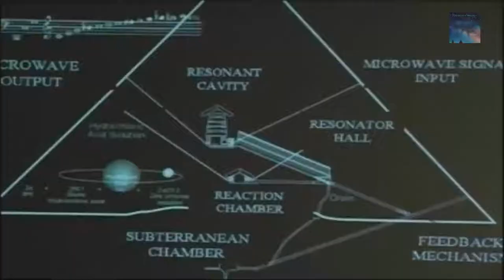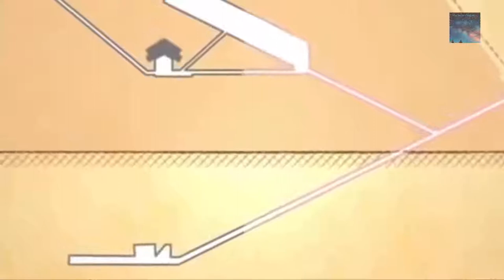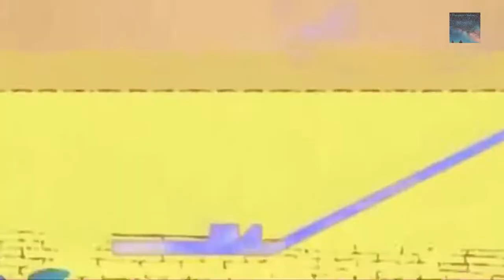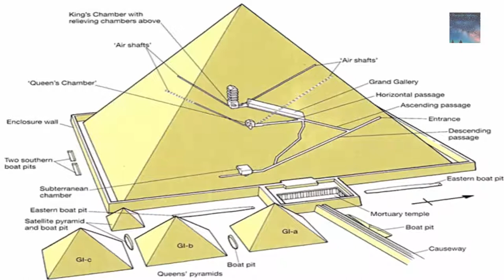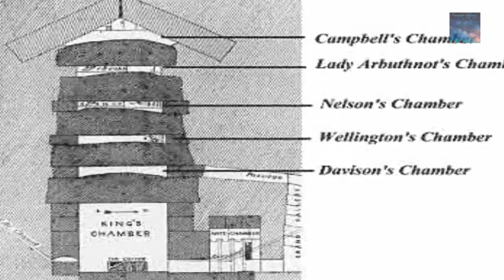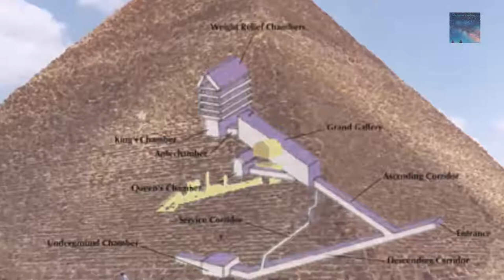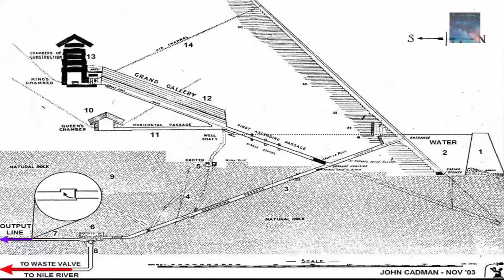Giza Pyramids A Power Plant Originally? Scientific Evidence Proposed!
So who built the pyramids in Giza and were they actually designed to be a power plant or power holding station? With many theories on the true reason for the pyramids at Giza in Egypt, A power source seems to now be the consensus. Does it really make sense that the pyramids were designed and built for a burial site alone? As our ability to examine the great pyramids increases and technology improves, it seems we have more reason then ever to re-think our current accepted theory regarding why the pyramids exist.

Beyond common suggestions that ramps, pulleys and many thousands of Egyptian slaves were used to construct the "Great Pyramids" we still are not able to accurately duplicate how they were built during the time of this iconic civilization. Please leave your thoughts on the matter below.

This video was uploaded wit the "Creative Commons" attribute derived from YouTube